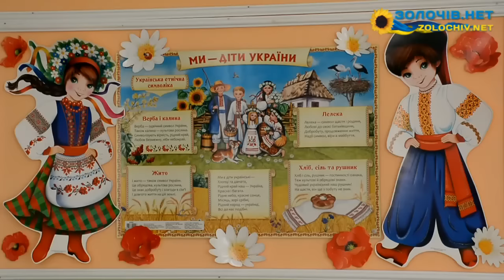У Золочівській ЗОШ №4 зібрали велику кількість пластикових кришечок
Кожен небайдужий громадянин України, у цей час, коли на сході триває війна, активно долучається до підтримки бійців АТО.

У Золочівській ЗОШ №4 для допомоги захисникам України створена "Фабрика перемоги".  Тут діти пишуть листи та малюють малюнки, плетуть патріотичні браслети. Окрім цього як вчителі, так батьки і діти допомагають фінансово. Зокрема 1 вересня у школі провели акцію “Замість квітів вчителю – подаруй життя солдату”. Ціле літо діти та учні допомагали плести маскувальні сітки, збирали шкіряні речі для пошиття спеціальних рукавиць для військовослужбовців.

18 вересня директор школи Павлишин Олена Петрівна разом із вчителями та учнями передали "Золочів.нет" декілька пакетів пластикових кришечок, які збирали усією школою. Всі кришечки буде завезено до Львова у благодійний фонд "ОВЕС".